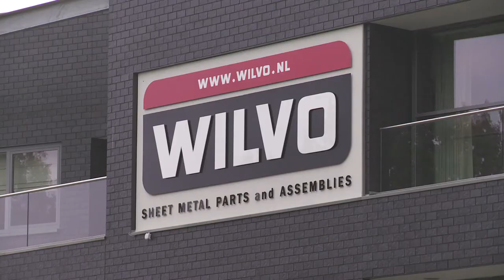Aannemersbedrijf P. van Hulst (4/20)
Wij hebben al meer dan 80 jaar ervaring in deze branche en hebben al vele projecten naar tevredenheid van de klant opgeleverd.
Werkzaamheden:
Utiliteitsbouw, waaronder scholen, openbare gebouwen, sportaccomodaties etc.
Sector woningbouw, waaronder vrije sector woningen, villa's, kleinere series woningbouw voor ieder budget.
Renovaties voor bungalowparken en instellingen. Particulieren markt, waaronder: nieuwbouw, verbouwen van woningen, aanbouw en verdere werkzaamheden. Bedrijfsgebouwen en kantoren.
Ook op het gebied van projectontwikkeling is Aannemersbedrijf P. van Hulst B.V. een partner met een grote kennis van zaken en oog voor een creatieve invulling van bouwplannen.
Wij zijn een gecertificeerd bedrijf en aangesloten bij:
Bouwend Nederland, Woningborg, VCA gecertificeerd. We werken nauw samen met Bouw Educatief Groep zodat leerlingen opgeleid worden voor de toekomst.